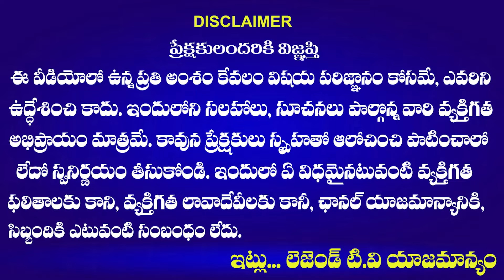Bakka Judson AGGRESSIVE COMMENTS On Revanth Reddy And Prof Kodandaram | LegendTv